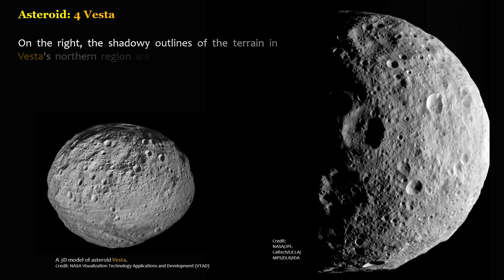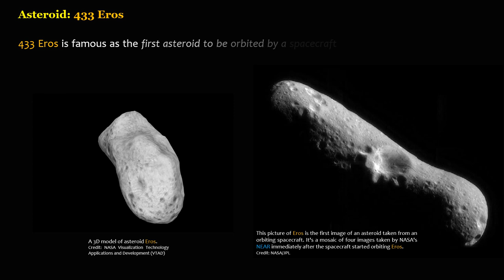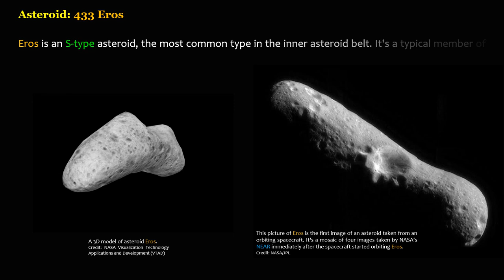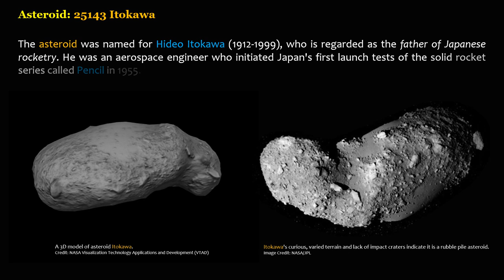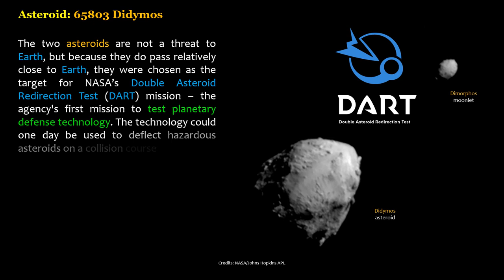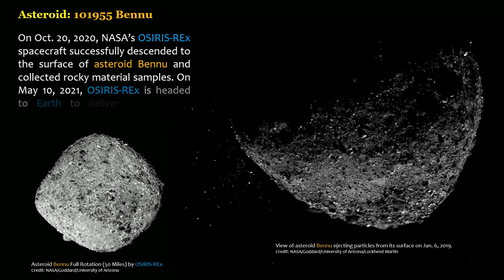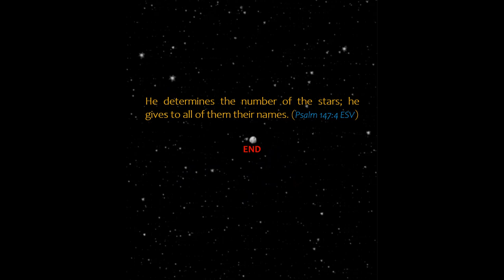Solar System: Asteroids, 2 of 2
Asteroids, sometimes called minor planets, are rocky objects that orbit the Sun. Part 2 of 2.

Contents (start time):
• 4 Vesta (0:10)
• 243 Ida & Dactyl (0:51)
• 433 Eros (1:48)
• 25143 Itokawa (2:31)
• 65803 Didymos & Dimorphos (3:38)
• 101955 Bennu (5:04)
• Size comparisons (5:51)

Sources:
NASA
Wikipedia

CTTO of other sources & multimedia resources.